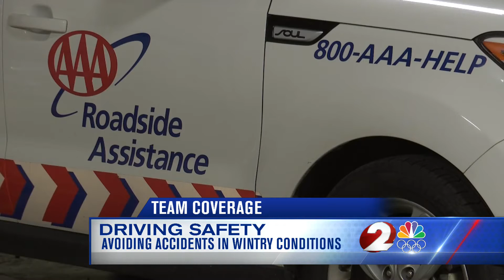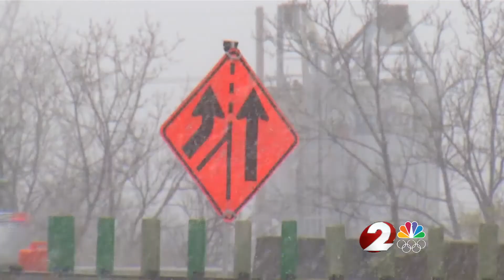ODOT, AAA crews following new COVID-19 safety protocols